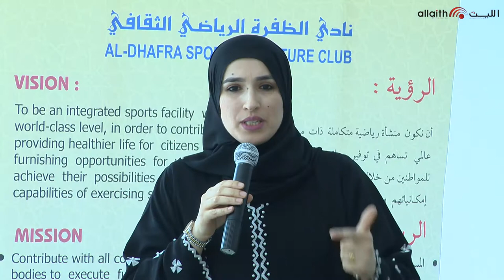دورة تدريبية لفريق الظفرة من تأطير الإعلامي الكابتن لطفي الزعبي و الإعلامية سالي الأسعد